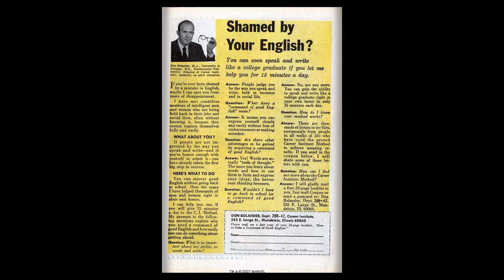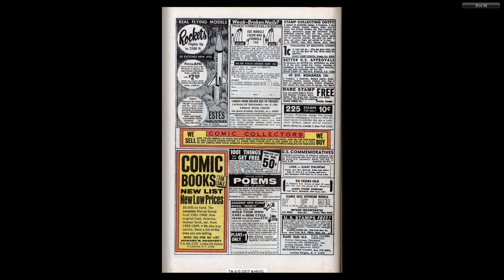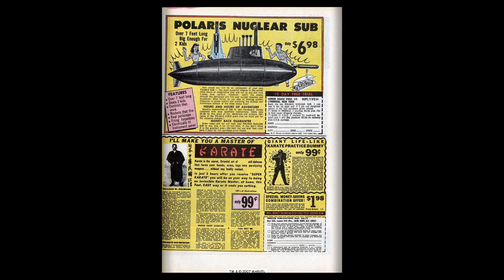196907 Incredible Hulk v1 117